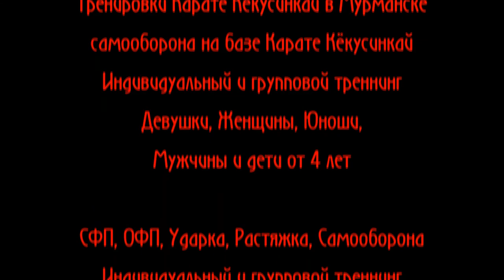Подготовка бойца и Самооборона на базе Кёкусинкай карате.Мурманск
Клуб «Тэнгу Про» Подготовка бойца и Самооборона на базе Кёкусинкай карате. Виталик Бабенко. Мурманск

Клуб - Тэнгу Про. Мурманск

Тренировки Девушки - Женщины - Юноши - Мужчины индивидуально и в группе по Карате и Самообороне. Записать ребёнка, записаться самому на самооборону и Карате Кёкусинкай. Телефон: 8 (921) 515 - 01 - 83